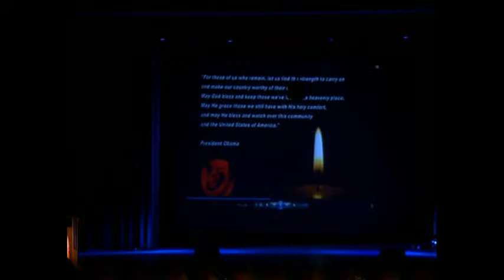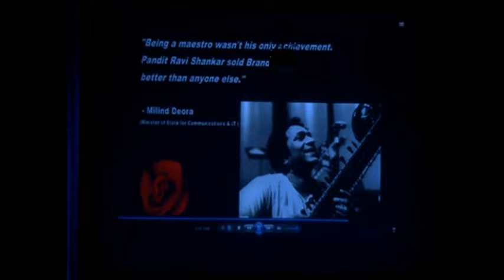KAGW12_Rock 'N' Roll_X'mas_12_22_2012_3